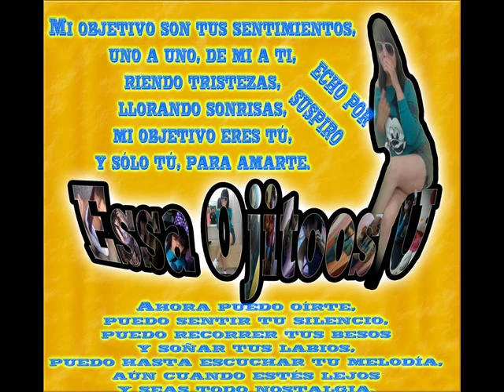La Energiaa NortenaEl Verdadero Amor Perdona